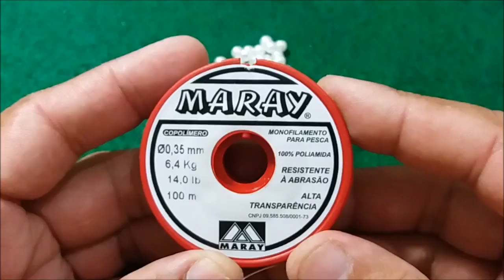DIY | FLOR DE PÉROLAS Patricia Melo | Decore seu CHINELO e TIARAS | Cícero Alencar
Passo a passo de uma linda flor de pérolas em homenagem a seguidora Patricia Melo. Esta flor pode ser usada em trama de pérolas, tiaras, xuxinhas de cabelo e bico de pato.

Material usado:
Nylon 0.35mm , pérolas 03mm, 05mm e 10mm.